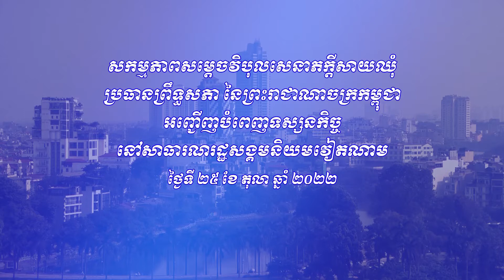សកម្មភាពសម្តេចវិបុលសេនាភក្តី សាយ ឈុំ អញ្ជើញបំពេញទស្សនកិច្ច នៅសាធារណរដ្ឋសង្គមនិយមវៀតណាម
សកម្មភាពសម្តេចវិបុលសេនាភក្តី សាយ ឈុំ ប្រធានព្រឹទ្ធសភា នៃព្រះរាជាណាចក្រកម្ពុជា អញ្ជើញបំពេញទស្សនកិច្ច នៅសាធារណរដ្ឋសង្គមនិយមវៀតណាម